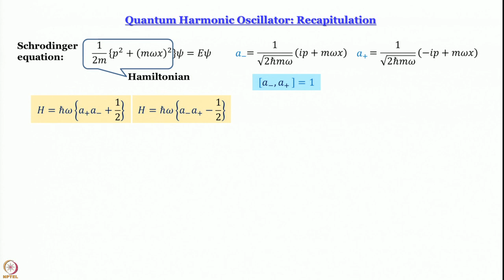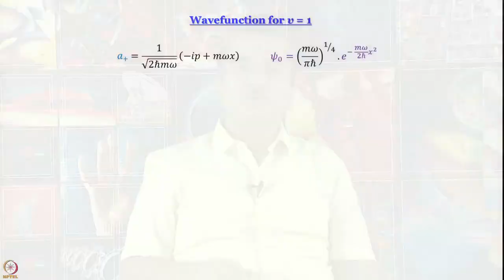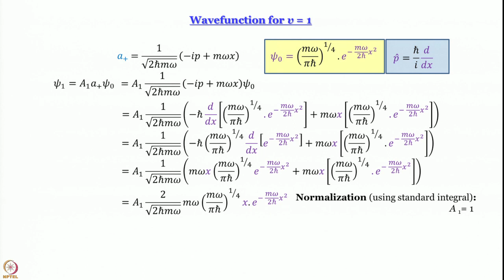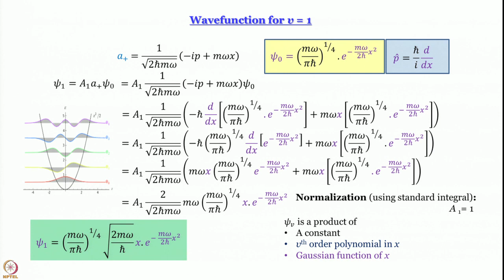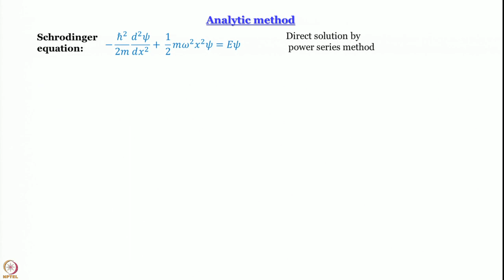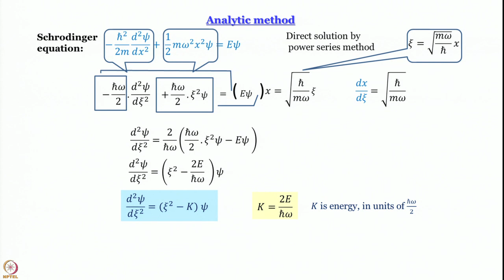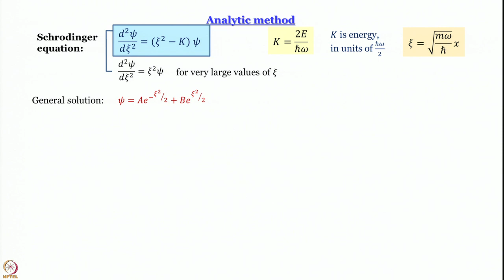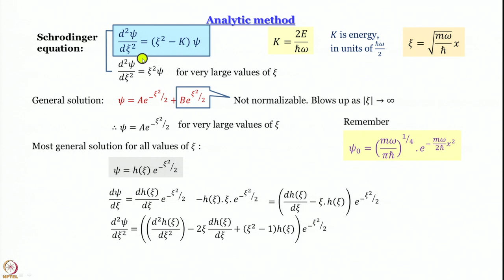Week 3-Lecture 15 : Harmonic Oscillators: Wave Functions and Recursion formulae